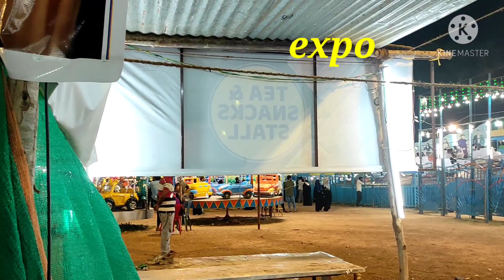റംസൻ മുംബ് expo kanan പോയപ്പോൾ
ഞാൻ നിഷ അബ്ദുല്ല,👩🏻 ഫ്രം കാസറഗോഡ്, ഞാൻ coocing വിഡിയോ പിന്നെ vlog ഒക്കെ ചെയ്യുന്നുണ്ട് 🎂🎂🚻🚻 ഒരു യൂടുബ്ർ ആകണം എന്നാണ് എന്റെ ആഗ്രഹം😍😘 നിങ്ങളുടെ സ്‌പോർട് ഉണ്ടായാലേ അതിനു പറ്റുള്ളൂ$$ എന്നെ സപ്പോർട് ചെയ്യണം തിരിച്ചും cheyyunnadayrkkum ഞാൻ
എല്ലാവർക്കും നന്ദി🙏🙏🙏